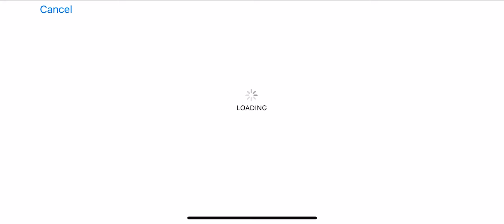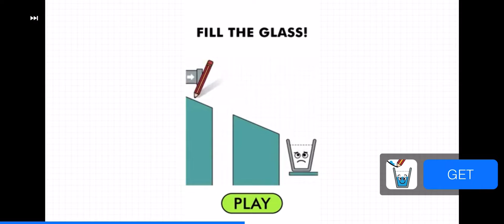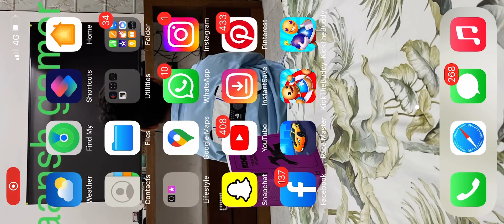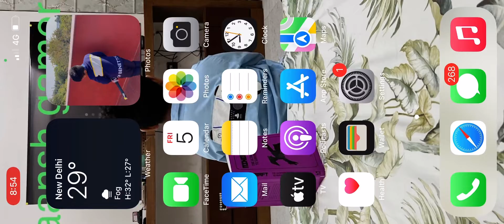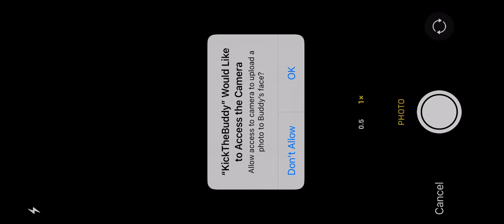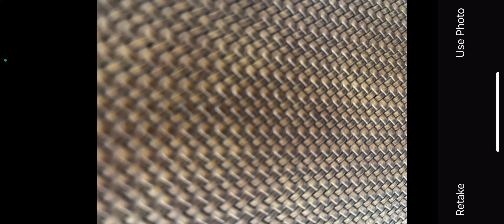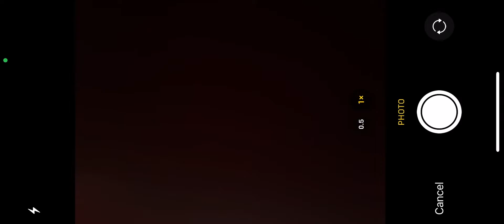Kick the budy!!!